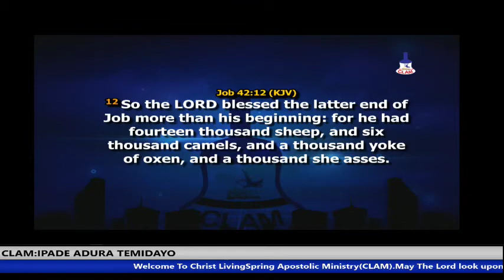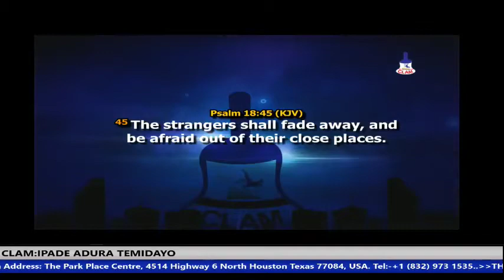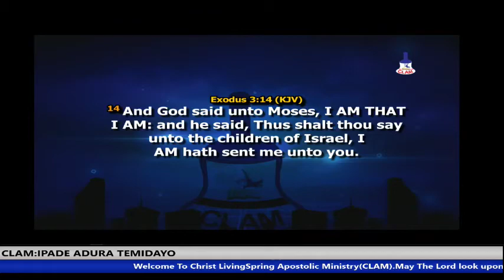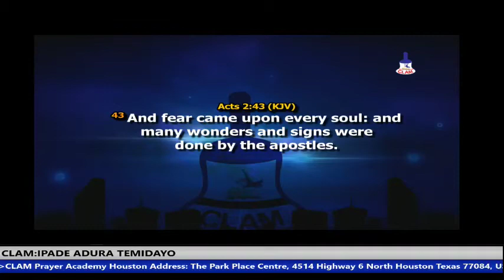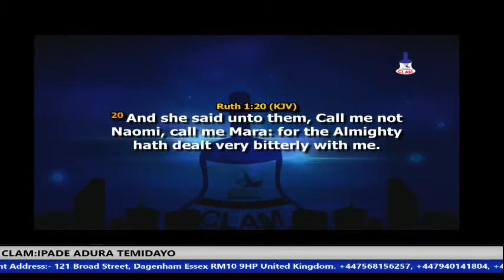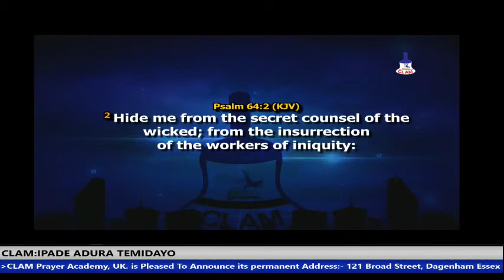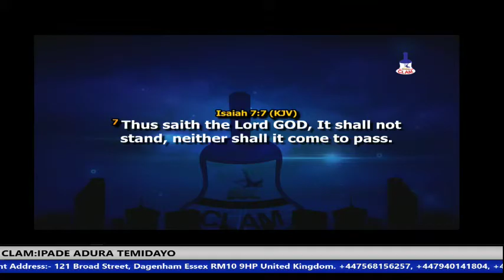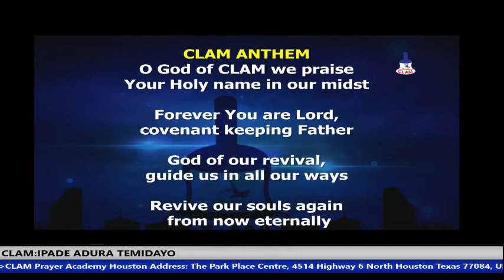CLAM IPADE ADURA TEMIDAYO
Pastor Wole Oladiyun (CLAM) Live Streaming

THEME:
 (OUR MONTH OF ENLARGEMENT; ISAIAH 54: 2-3)